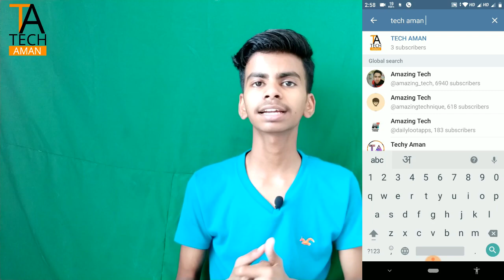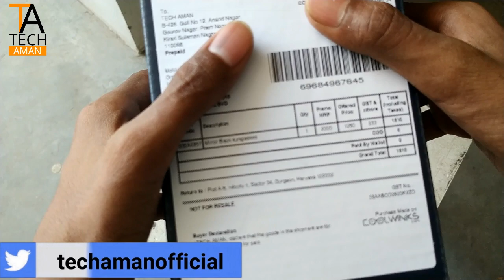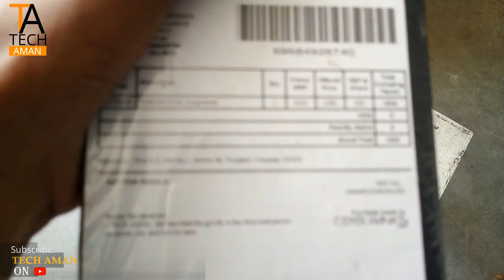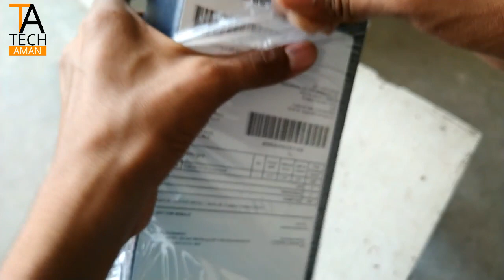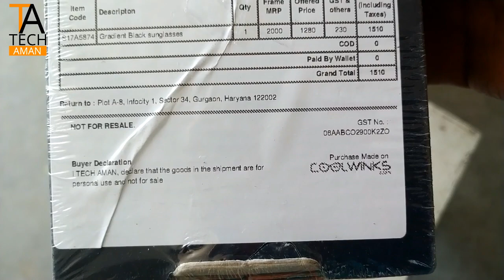10₹ मे जान लोगे क्या | Coolwinks Goggle Review And Unboxing | Coolwinks Sunglasses for Free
Hi

My Setup

Lights ?

■ 10 सेकंड में किसी भी ऐप लॉक को तोड़े | How To HacK Any Applock On Android | [Hindi/Urdu] TECH AMAN

■ 2017 का सबसे खतरनाक ऐप || हर किसी को जानना चाहिए इस एप के बारे में || Smart Kit 360 [Hindi/Urdu]

■ #2 व्हाट्सएप पर भेजे गए Message को कैसे Delete करे.. || How to delete send a message on WhatsApp

■ How to change Facebook Username Free in Hindi [ फेसबुक यूज़रनेम को कैसे बदला जाए] ||TECH AMAN ||